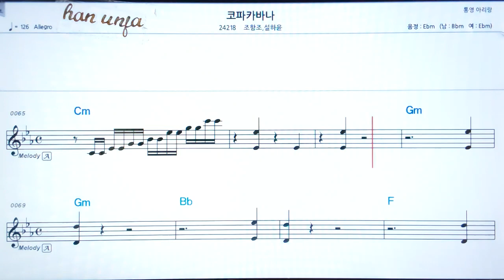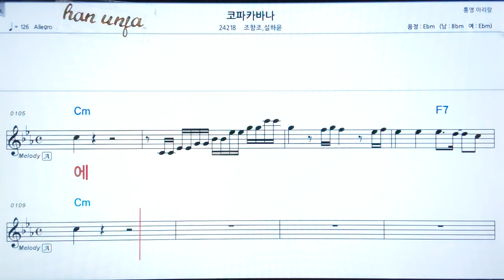💖커파카바나/조항조*설하윤 👍MR,가라오케 악보 코드 가사 ,Karaoke반주